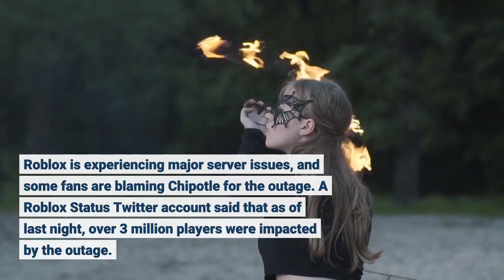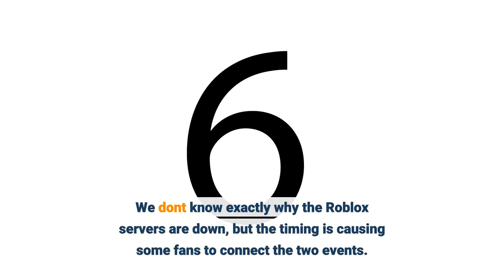Roblox's Servers Are Down And Fans Are Blaming Chipotle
Roblox is experiencing major server issues, and some fans are blaming Chipotle for the outage. A Roblox Status Twitter account said that as of last night, over 3 million players were impacted by the outage. The official Roblox account addressed the outage this morning, saying they are working hard to get things back to normal. While fans are waiting to get back online, some are poking fun at a Chipotle promotion within Roblox, saying it's to blame for the outage. The promotion, called the Chipotle Boorito Maze, is an official crossover with the fast-casual food chain where Roblox players can dress up in a Chipotle-inspired costume, and visit a cashier for a free burrito that can be redeemed at a Chipotle restaurant in real life. The promotion kicked off on October 28 at 3:30 p.m., and just a few hours later, Roblox Status reported the outage impacting millions of players. We don't know exactly why the Roblox servers are down, but the timing is causing some fans to connect the two events. The Chipotle Boorito event is only running until Sunday night, so hopefully, the servers get back up so people can grab their free burritos. For more on what's happening in the world of Roblox, check out the Squid Game knockoffs blowing up on the platform,Logan Plant is a freelance writer for IGN. You can find him on Twitter @LoganJPlant. Was this article informative?